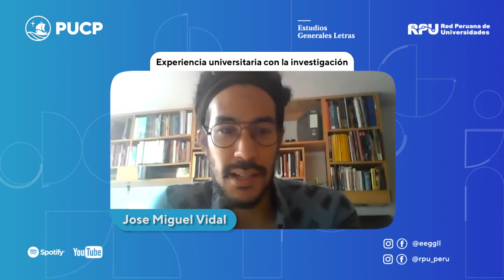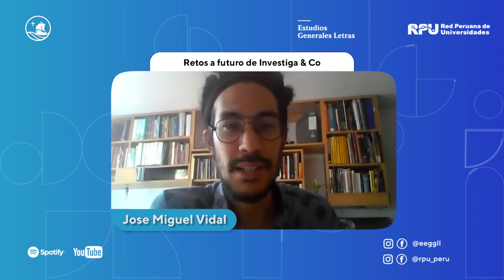Sala de Profes T05-EP 2: Investiga&Co promueve el aprendizaje auto-regulado en los estudiantes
SALA DE PROFES, es un espacio para compartir y difundir las buenas prácticas docentes y las experiencias con la educación impulsado por Estudios Generales Letras y la Red Peruana de Universidades.
En el segundo episodio de la quinta temporada conversamos con los docentes José Miguel Vidal y Geraldo Flores sobre su proyecto “Investiga & CO”. Investiga & Co es un proyecto de innovación educativa dirigido a estudiantes inscritos en los cursos de investigación y comunicación (de la investigación) durante los dos primeros años de universidad. en la PUCP.

Oficina de Actividades y Comunicaciones (OAC) y la Mesa de Apoyo de Estudios Generales Letras